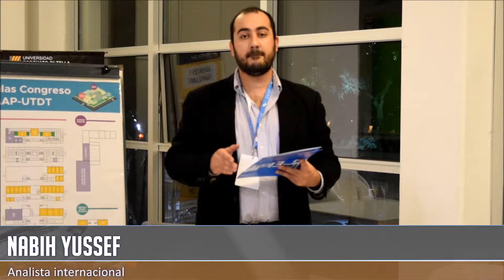Nabih Yussef con Bernardo Kosacoff